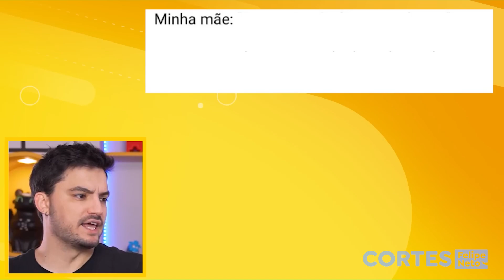MEMES QUE NÃO TEM MAIS SOLUÇÃO